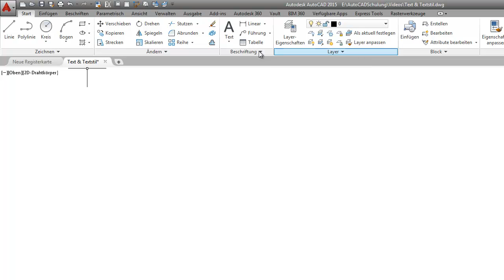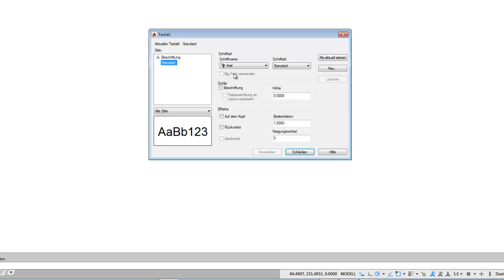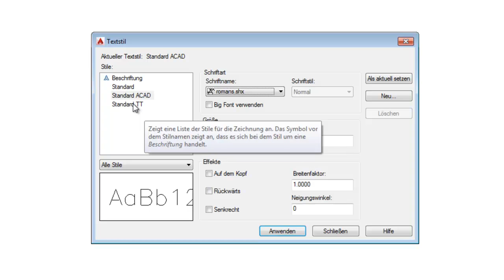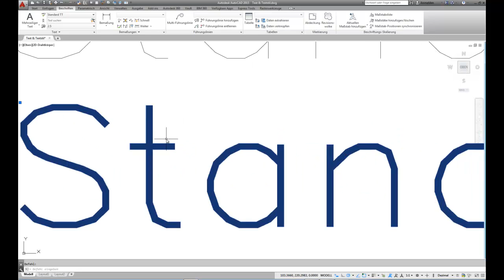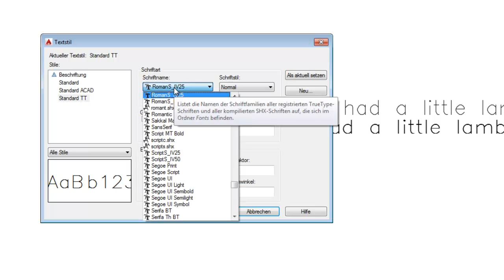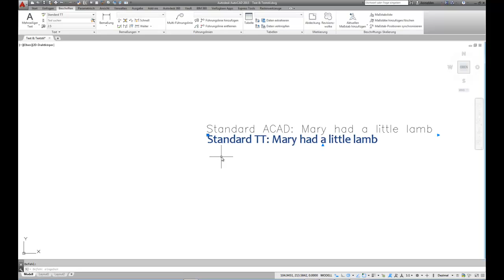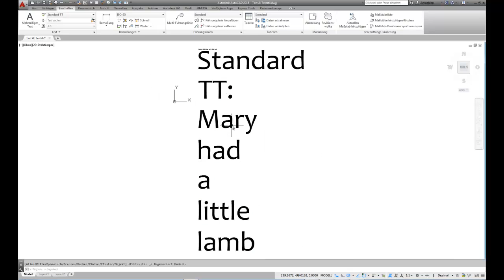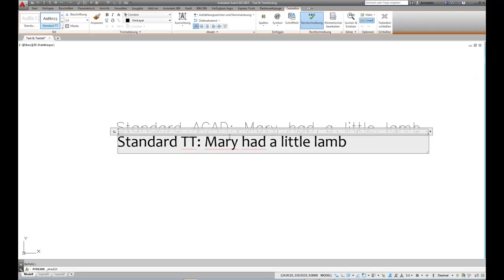AutoCAD-Grundkurs Einheit 08: Texte - der Textstil - Teil 1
In diesem ersten von zwei Videos über die Verwendung von Text in AutoCAD, wird die einfache Erstellung eines Textstils erklärt.

Fragen oder Kommentare? Hinterlasse mir gerne eine Nachricht in der Kommentarspalte.

AutoCAD selber lernen über die Tutorial-Videos von David Thompson in Deutsch und Englisch oder mit der AutoCAD Online-Schulung. Jetzt Online-Kurs kennenlernen und beantragen